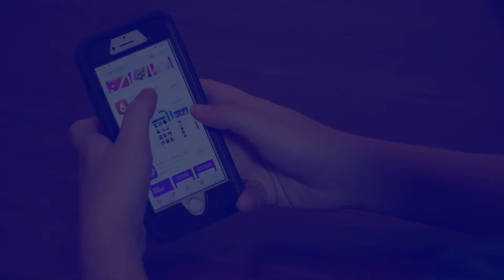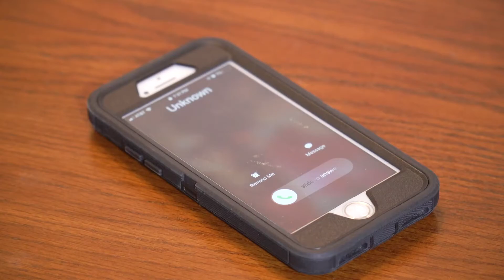PARENTING IN A DIGITAL WORLD: BEWARE OF THESE APPS!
We are relying on our phones and apps to keep our kids busy during coronavirus, but we have the apps parents need to know about to keep their child safe online